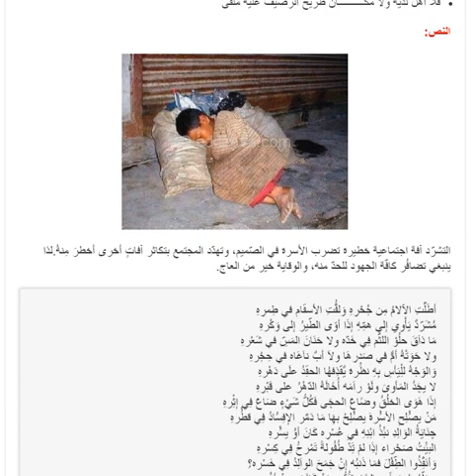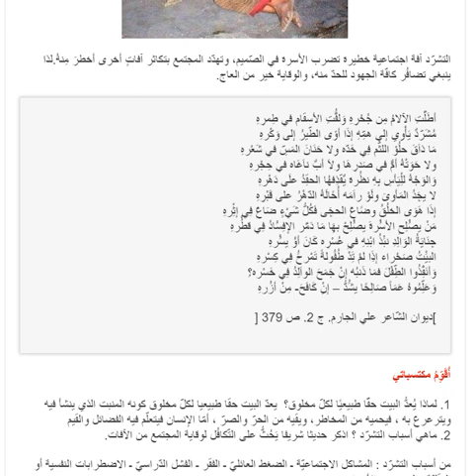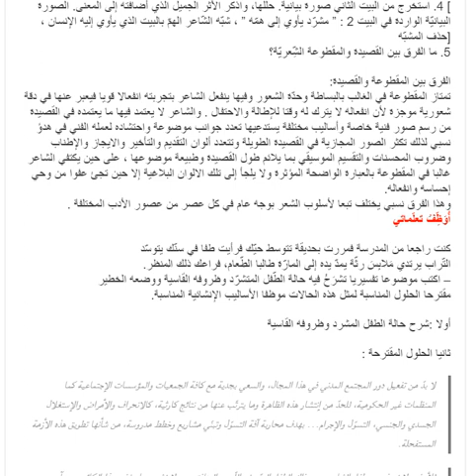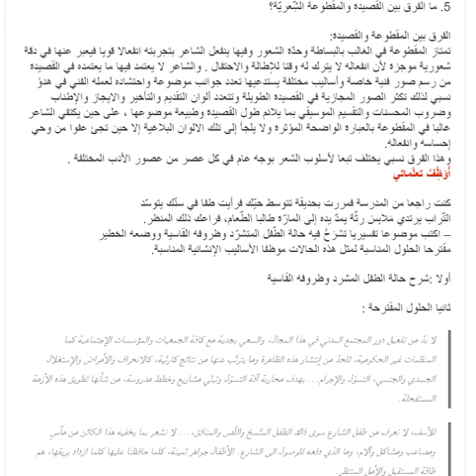تحضير نص الشريد سنة ثالثة متوسط الجيل الثاني